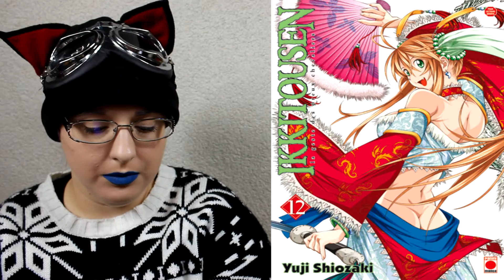[Bilan Anime] ikki tousen (Editeur: Kazé)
Dans le Japon contemporain, une guerre sanglante fait rage entre les élèves de sept lycées et académies de la région de Tokyo. Tous ces jeunes gens ont pour particularité d'être les dépositaires d'un pouvoir immense, conféré par des pierres sacrées, les magatamas, réceptacles des âmes de guerriers chinois ayant combattu pour l'unification de la Chine. La légende veut que l'un d'entre eux, l'élu, soit le combattant qui régnera sur la région. Un jour, une jeune fille du nom de Sonsaku Hakufu est transférée à l'école privée de Nanyou. Dès son arrivée, elle met à terre un grand nombre de combattants de l'école...

♡ Hibi :
♥ kik. : HibikiPandi
♥ SNUPPS : HibiYume
♥ Periscope : HibiYume
♥ Fyuse : hibiyume

Boîte Postale :
Hibiki YUME
 BP 10002
 17360 saint Aigulin